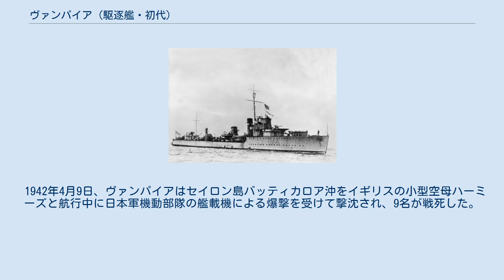ヴァンパイア (駆逐艦・初代)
ヴァンパイア (HMAS Vampire, D68/I68) は、イギリスおよびオーストラリア海軍の駆逐艦。
艦名は吸血鬼の英語読み。
アドミラルティV級の1隻。
太平洋戦争で日本海軍によって撃沈された。
 1916年10月10日に起工、1917年5月21日に進水し1917年9月22日に竣工した。
1933年10月11日ポーツマスでイギリス海軍からオーストラリア海軍所属となり10月17日にオーストラリアへ向けて出発した。
同年12月21日オーストラリアのシドニーに到着した。
1934年1月31日予備役となる。
1936年7月14日に再就役したが、同年7月18日に再度予備役となる。
 1938年5月11日再就役。
 第二次世界大戦開始時、イタリア船Romoloの捜索に従事。
続いてフリーマントルに移動。
9月14日に到着し、以降オーストラリア西岸で哨戒任務に従事。
1939年10月14日、ヴァンパイアと駆逐艦ヴォイジャーはフリーマントルを出航しシンガポールへ向かった。
シンガポールには10月21日に到着した。
そこで、駆逐艦スチュアート、ヴェンデッタ、ウォーターヘンと合流し、地中海へ派遣されることになった5隻は11月13日にシンガポールから出航した。
途中、インド洋で通商破壊を行っていたドイツのポケット戦艦アドミラル・グラーフ・シュペーの捜索に当たった後、ヴァンパイアはウォーターヘンと共に地中海で兵員輸送船団を護衛し12月24日にマルタに到着した。
 1941年4月ギリシャからの撤退作戦に参加する。
1941年12月8日、ヴァンパイアはイギリスの戦艦プリンス・オブ・ウェールズ、巡洋戦艦レパルスなどと共にシンガポールを出撃し日本軍攻撃に向かったが、10日日本軍の航空部隊による攻撃でプリンス・オブ・ウェールズ、レパルスの2隻は撃沈された。
ヴァンパイアは225人を救助した。
 1942年4月9日、ヴァンパイアはセイロン島バッティカロア沖をイギリスの小型空母ハーミーズと航行中に日本軍機動部隊の艦載機による爆撃を受けて撃沈され、9名が戦死した。